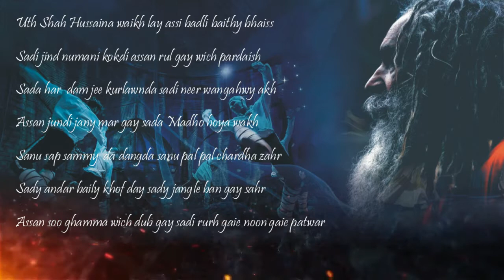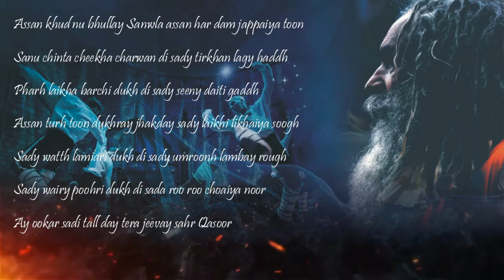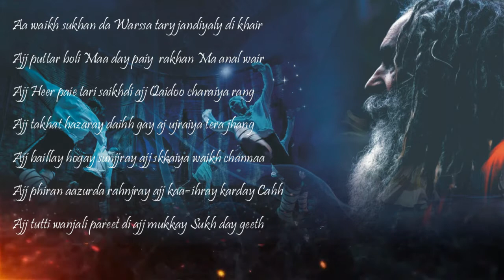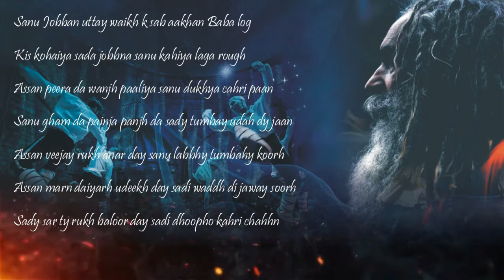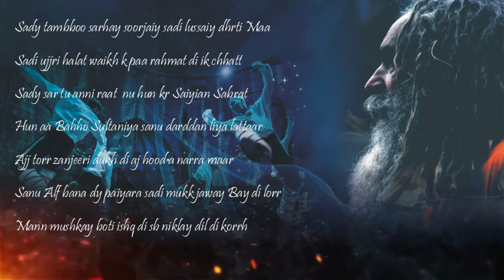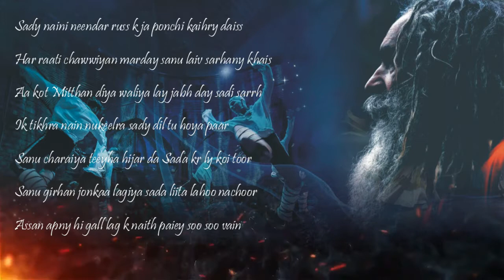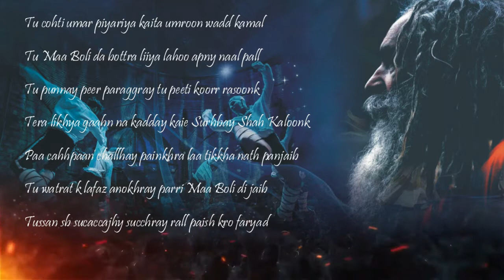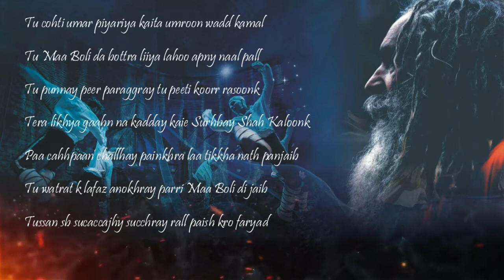Sady hath piyala zahr da assan waily dy Saqrat - Punjabi Poetry - Punjabi Poets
Punjabi literature, specifically literary works written in the Punjabi language, is characteristic of the historical Punjab of India and Pakistan and the Punjabi diaspora. The Punjabi language is written in several scripts, of which the Shahmukhi and Gurmukhī scripts are the most commonly used in Pakistan and India, respectively.